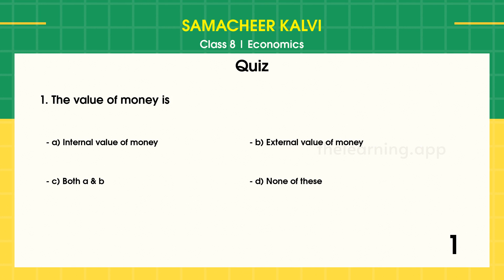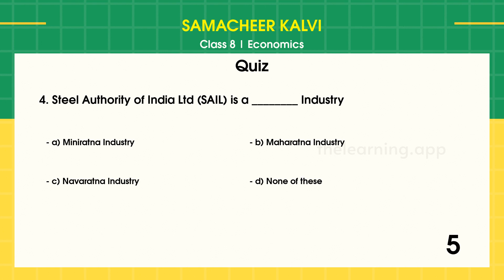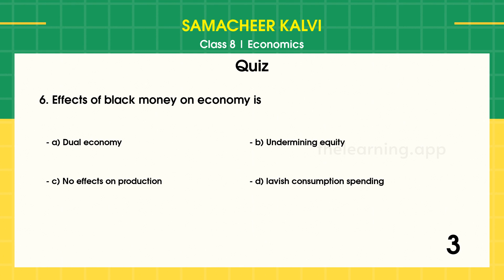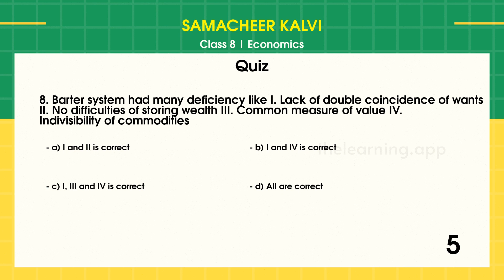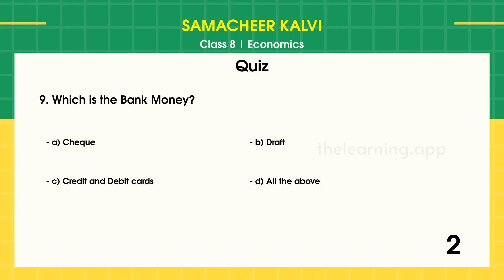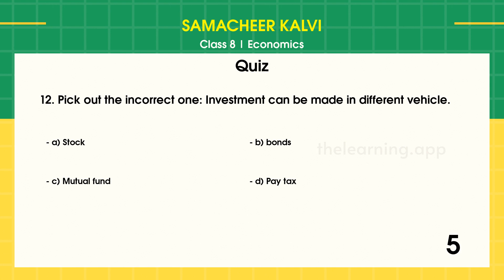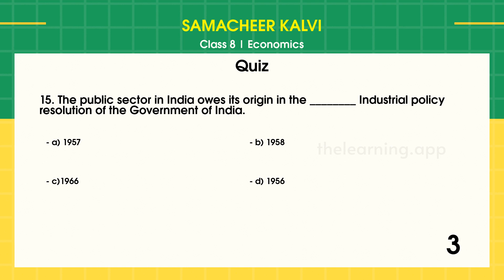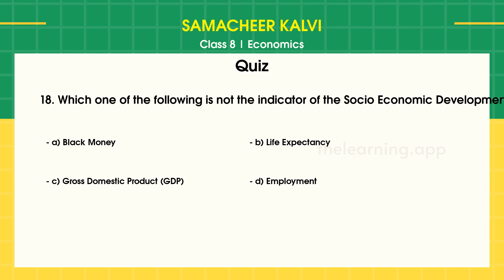Economics Quiz | Class 8 | Social Science | Samacheer Kalvi